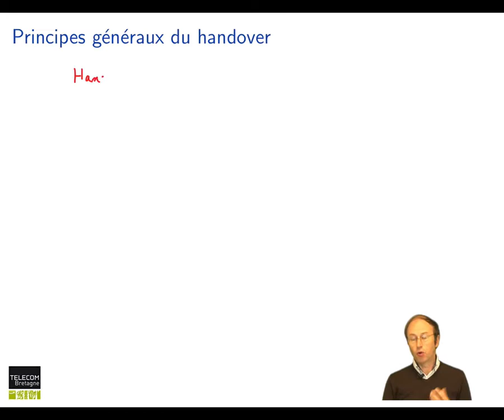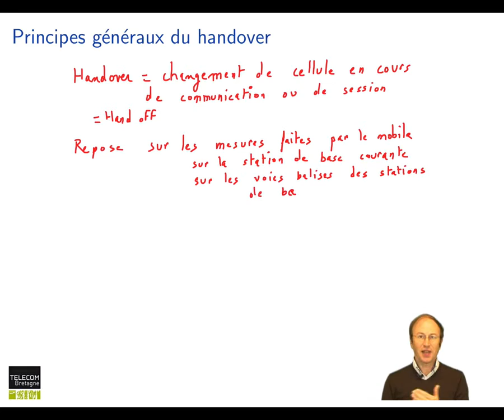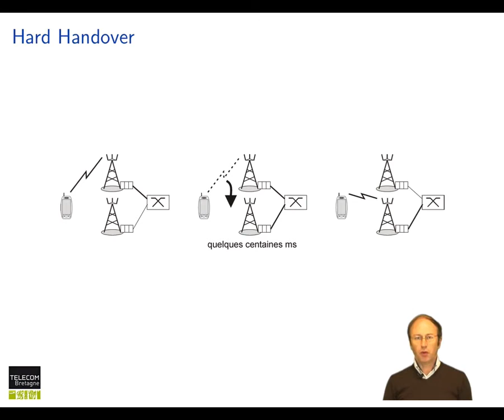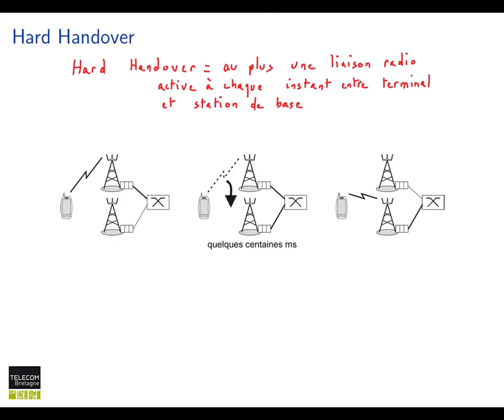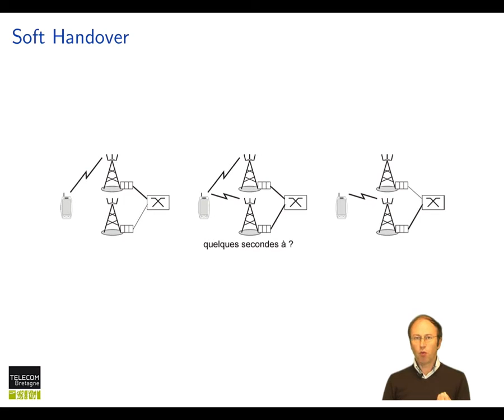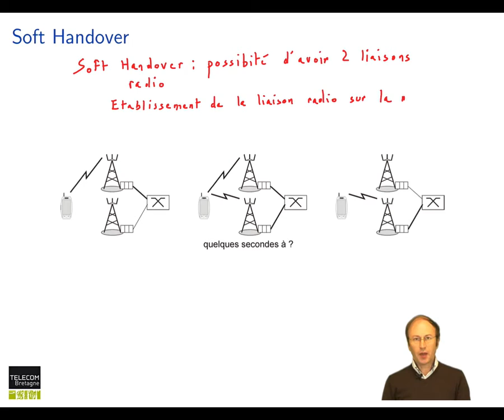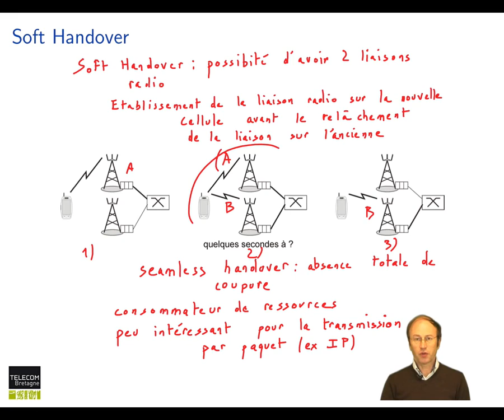Réseaux cellulaires : Principes généraux du handover